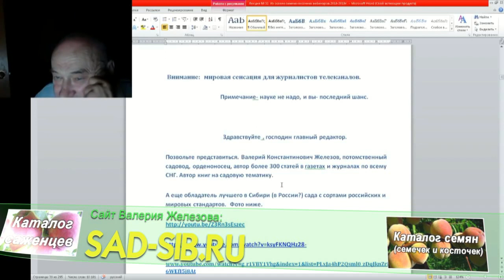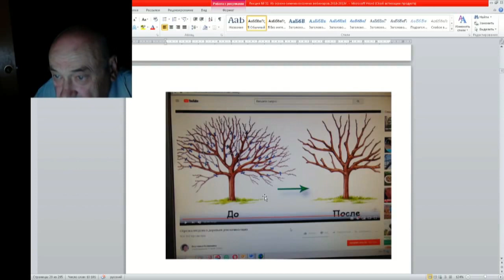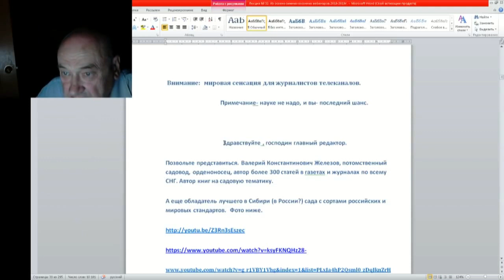32 ч 03 Письмо Редактору тк Бобер НЕ ГУБИТЕ ДЕРЕВА